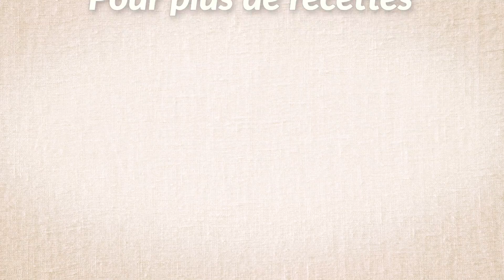Fondue dans sa brique de pain : réconfortante et gourmande à souhait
Sur le plan de travail :

- Un pain de ménage entier
- Sauce tomate
- Tomates cerises
- Mozzarella râpée
- Asperges vertes
- Pesto vert

Aux fourneaux !

1. Coupez les deux extrémités du pain et réservez-les pour plus tard. Découpez ensuite le morceau du milieu en son centre de sorte à obtenir deux morceaux de pain que vous retournez sur le dos : vous avez vos briques.

2. Videz la mie des briques. Remplissez le fond de sauce tomate. Ajoutez la mozzarella râpée par-dessus puis les asperges découpées et les tomates cerises coupées en deux. Recommencez l'opération : une couche de mozzarella, une couche d’asperge, une couche de tomates cerises.

3. Prenez les deux extrémités de pain et découpez-les pour obtenir des allumettes que vous badigeonnez de pesto. Enfournez les allumettes et les briques pendant 30 min à 140°C.

Bon Ap' !